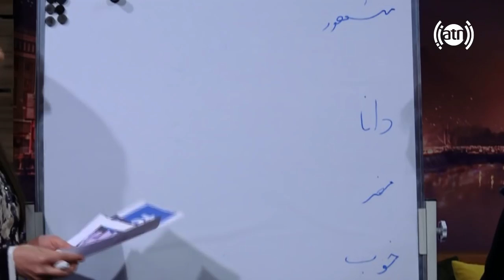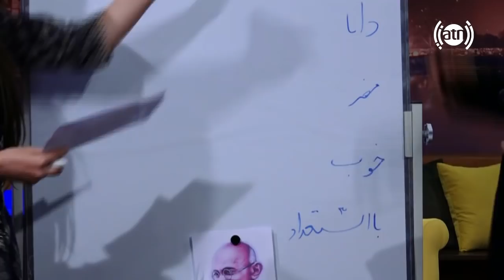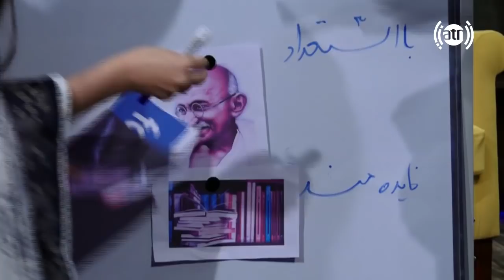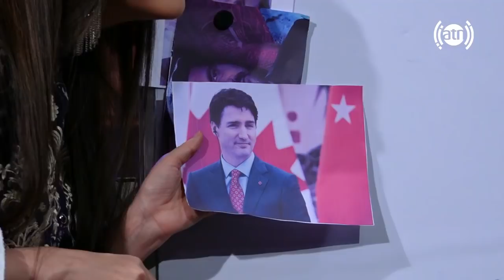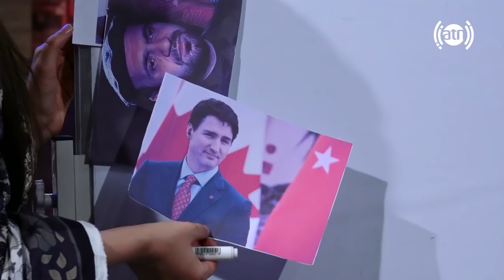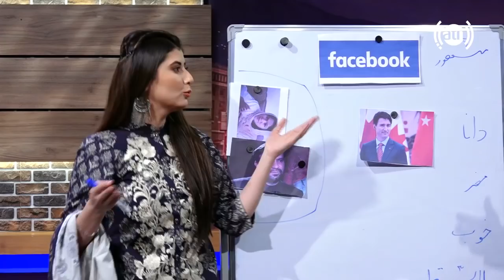بندار له نجیبی سره - بازی تصاویر با رمضان بشر دوست